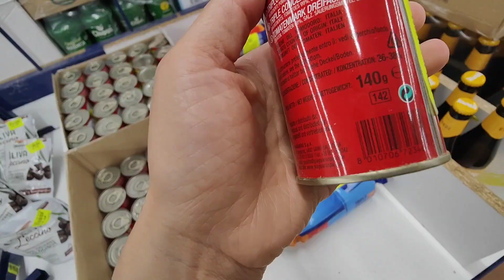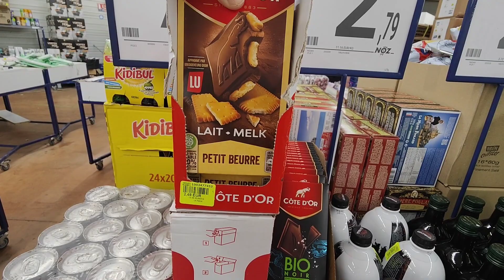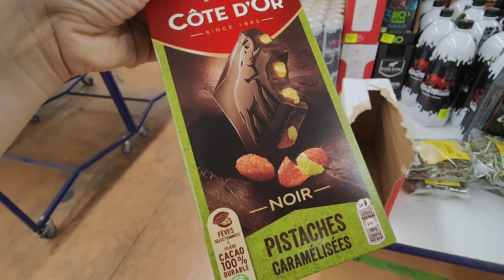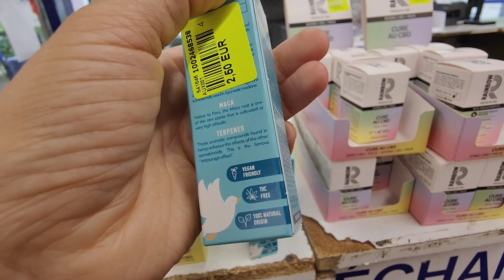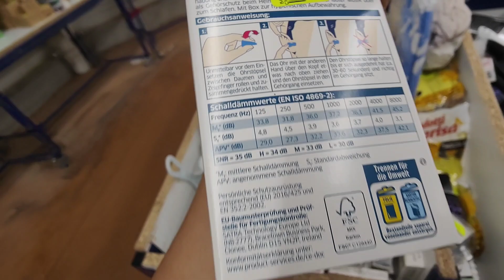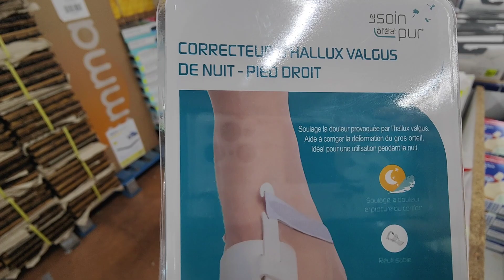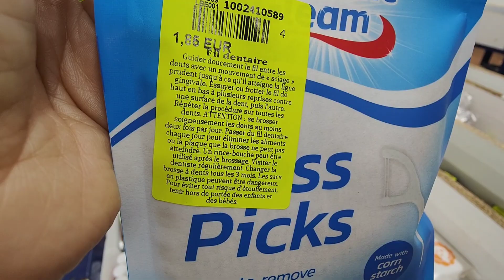NOZ ARRIVAGE COSMÉTIQUES ALIMENTATION 20 JUIN 23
NOZ ARRIVAGE COSMÉTIQUES ALIMENTATION